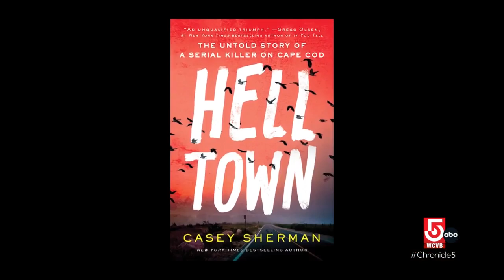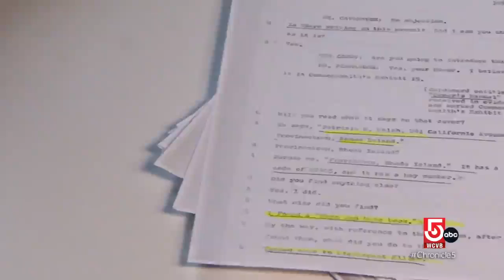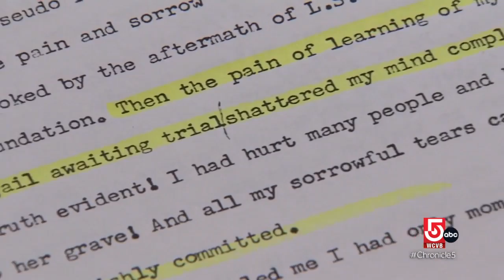Summer reads: The chilling story of a Cape Cod killer